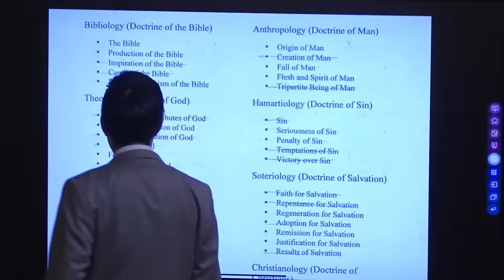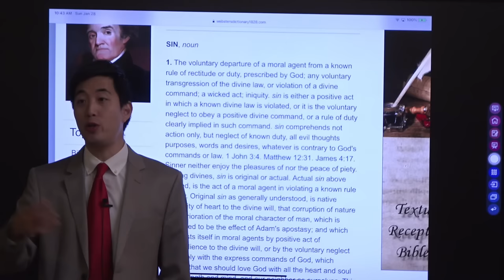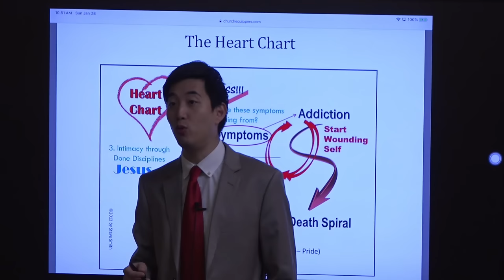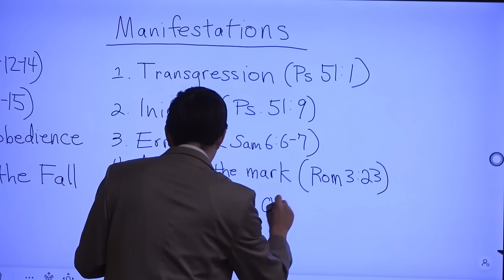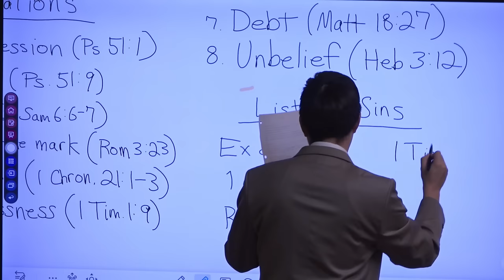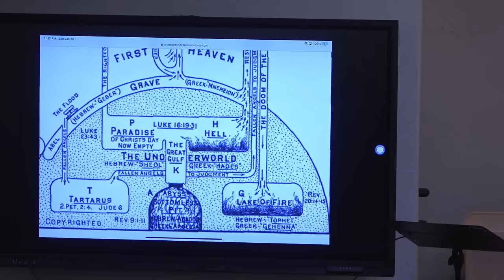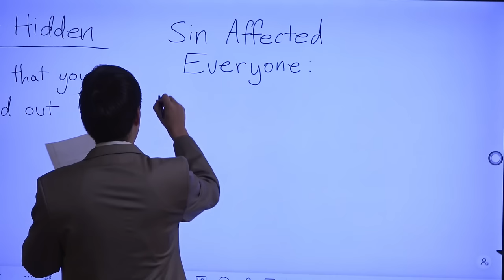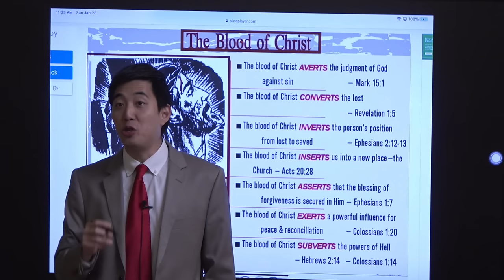STRANGE ORIGINS Where Sin Came From | Beginner's Discipleship #46 | Dr. Gene Kim